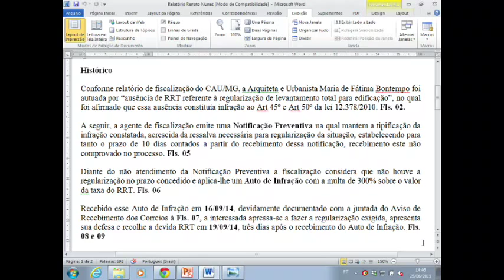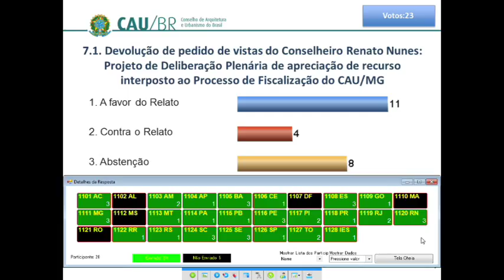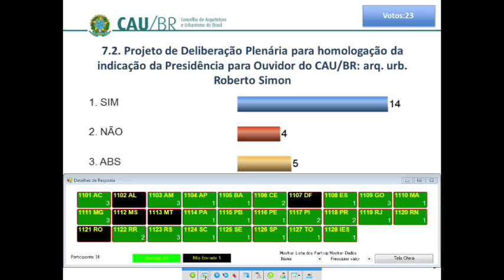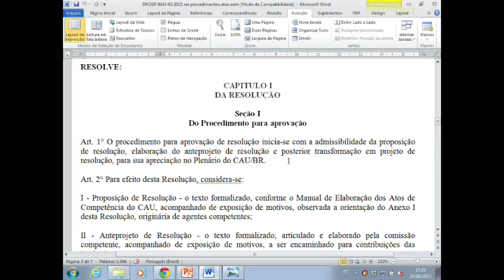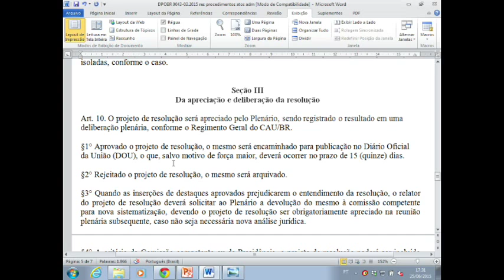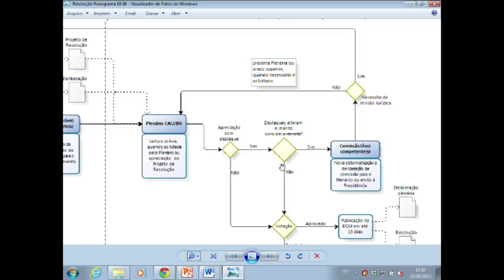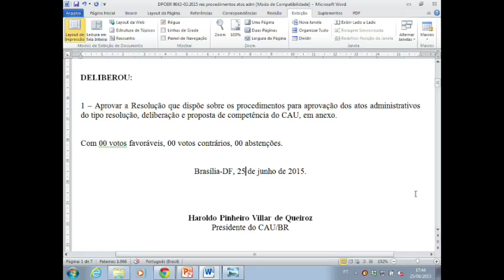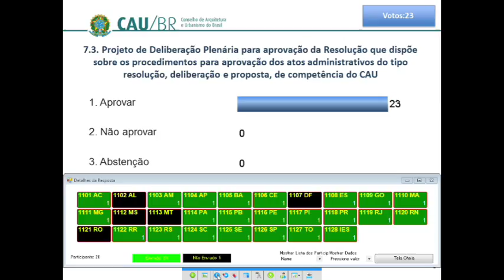43º Reunião Plenaria Ordinária do CAU/BR - Parte 2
A 43º Plenária do CAU/BR aconteceu em Brasília nos dias 25 e 26 de junho. Na mesma foi assinado o acordo do CAU/BR com o Escritório das Nações Unidas de Serviços para Projetos (Unops) para cooperação na defesa de boas práticas nas contratações de obras públicas, entre elas a elaboração do projeto completo antes das licitações.
Também foi homologada a indicação do ex-conselheiro federal Roberto Simon para o cargo de ouvidor-geral, em substituição a José Eduardo Tibiriçá, que completou três anos na função, limite máximo estabelecido pela Deliberação Plenária Nº 10/2012.